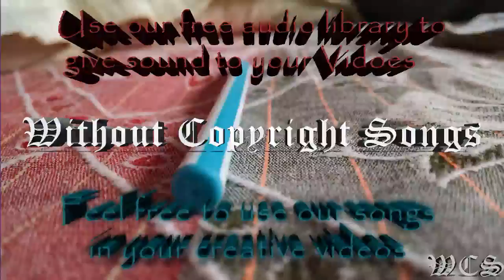Fytch Blinded feat Kosta & Theo Hoarau WCS Release